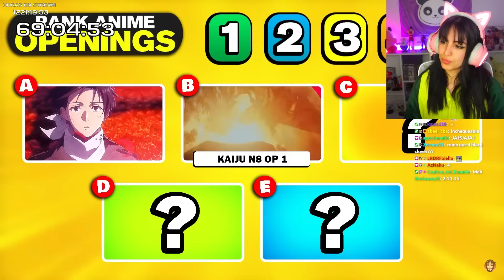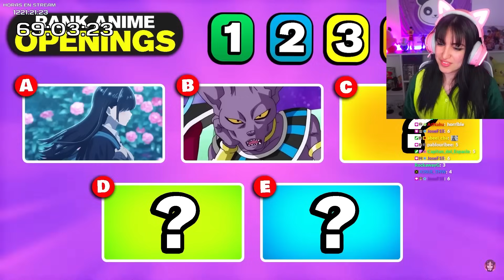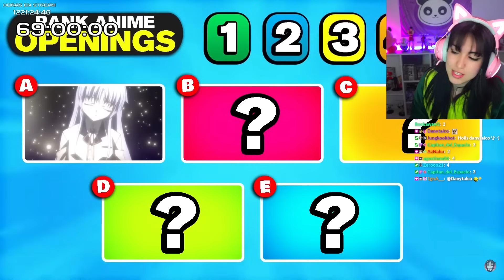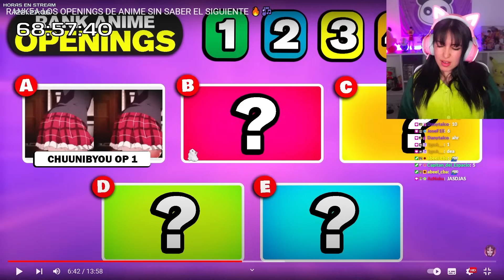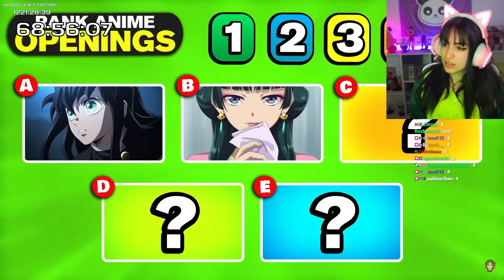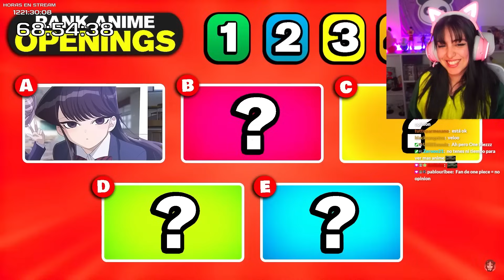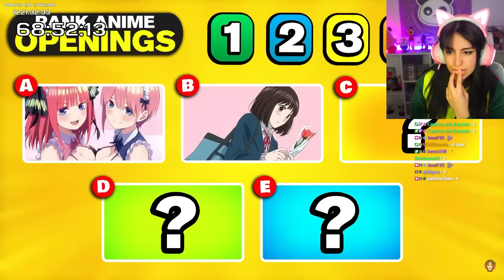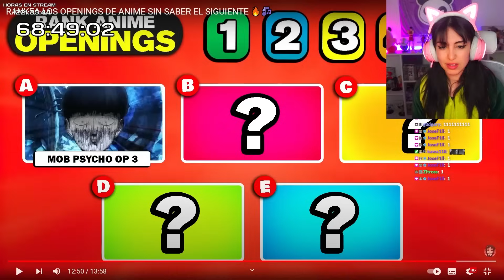RANKEANDO OPENINGS sin saber el siguiente - Camilanga